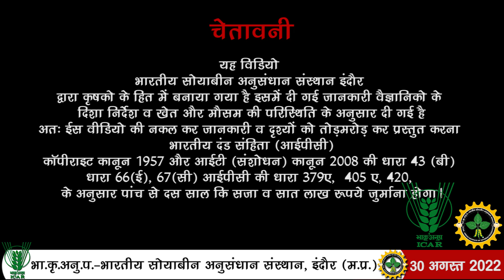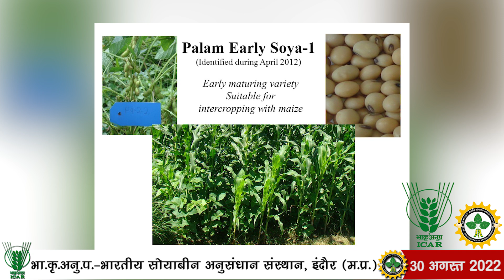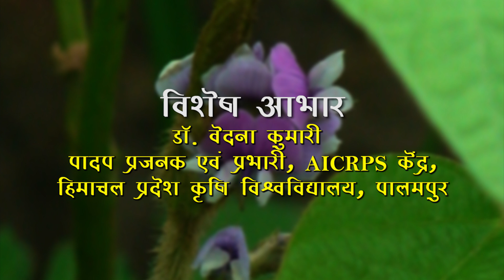AICRPS केंद्र HPKVV पालमपुर द्वारा विकसित सोयाबीन किस्मे, डॉ. वेदना कुमारी प्रभारी || IISR INDORE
Hello Farmers,